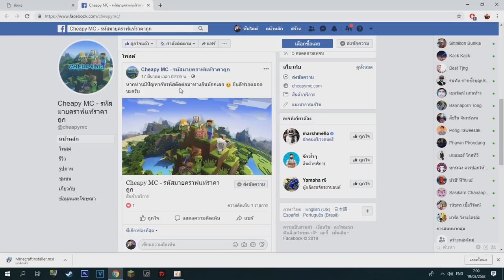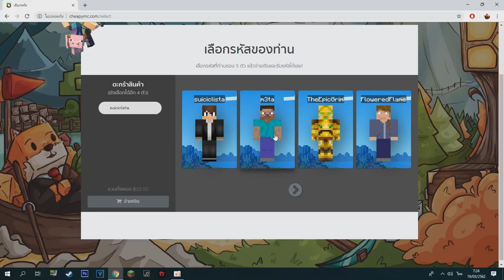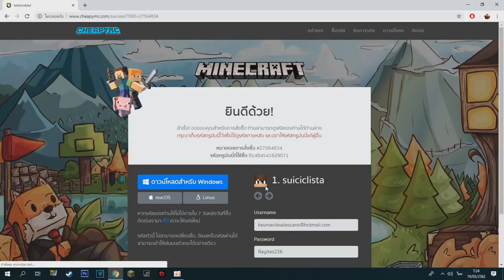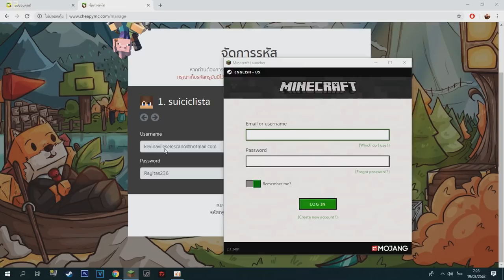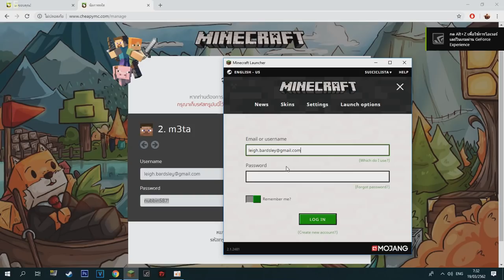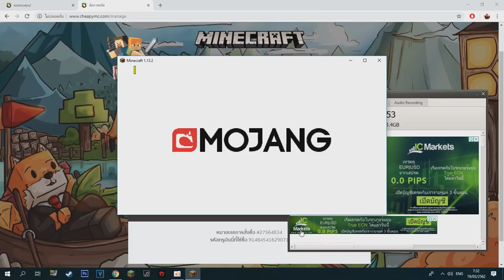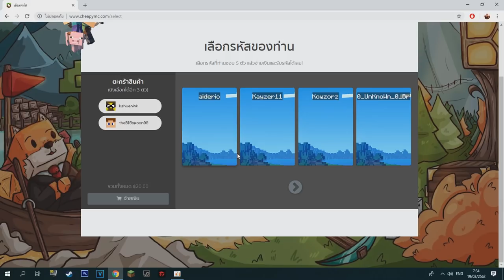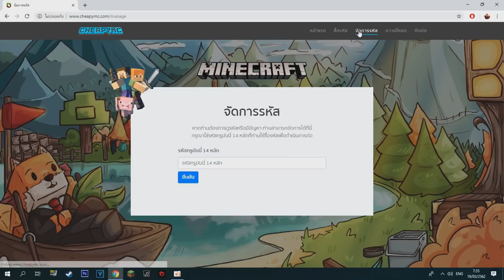ID แท้ มายคราฟราคาถูกแค่ 10 บาทเท่านั้นจ้า!! (Cheapy Mc)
Garena ID : gladiatorra5
Minecraft : SunlightSparkz

► My Software ◄
โปรแกรมอัดคลิป : Fraps
โปรแกรมตัดต่อ : Sony Vegas Pro 13.0 [64bit]
โปรแกรมสตรีมเกม : OBS Brodcaster